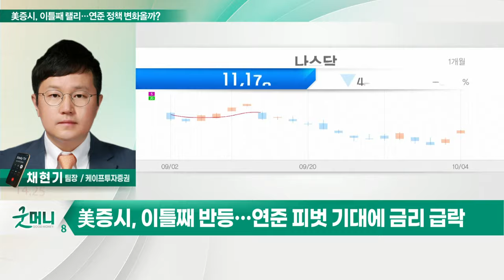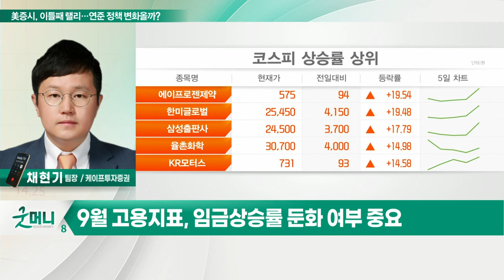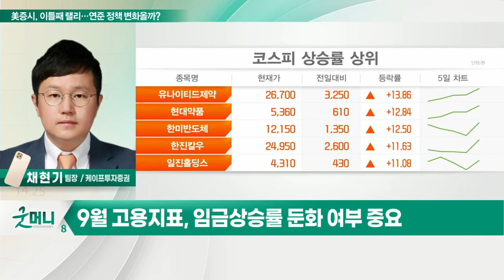美증시, 이틀째 랠리… 연준 정책 변화 올까?_정성일의 투자 인사이트 (20221005)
Q. 美증시, 이틀째 랠리… 연준 정책 변화 올까?
- 美증시, 이틀째 반등… 연준 피벗 기대에 금리 급락
- 호주, 기준금리 25bp↑... "예상보다 절반만 인상"
- 국채 금리와 달러화 가치 급락… 투심 회복

Q. 9월 고용지표 주목… 증시 영향은?
- 美연준위원 발언, 시장 기대감과 괴리 형성-
- 인플레 하락 근거 제한적… 9월 고용지표 주목
- 9월 고용지표, 임금상승률 둔화 여부 중요